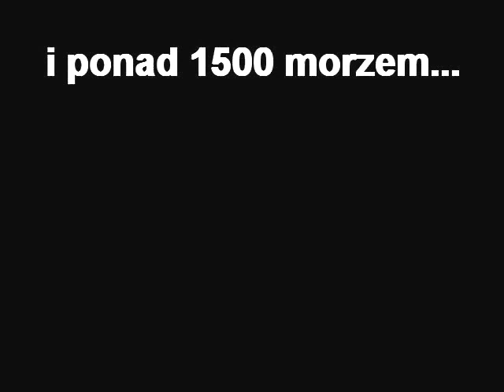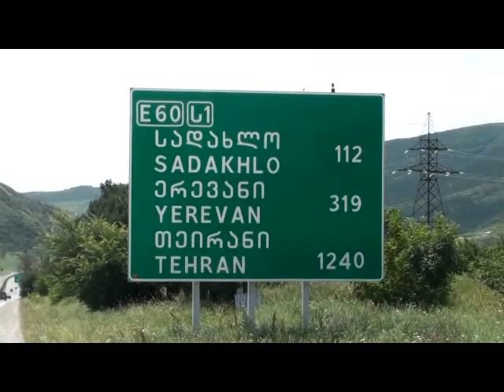Gruzja na motocyklach 2011 (DR Big & GS1200) - trailer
W czerwcu 2011 roku pojechaliśmy do Gruzji przez Czechy, Słowację, Węgry, Rumunię, Bułgarię i Turcję. Powrót przez Morze Czarne, Ukrainę, Naddniestrze, Mołdawię, znowu Ukrainę i z powrotem do domu :-)...
...chwilami było lepiej niż w domu :-D